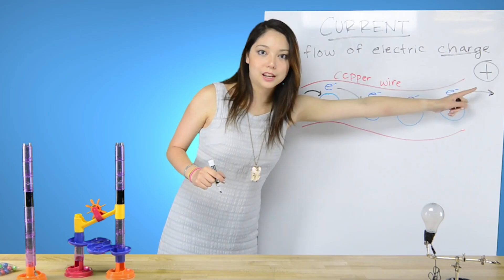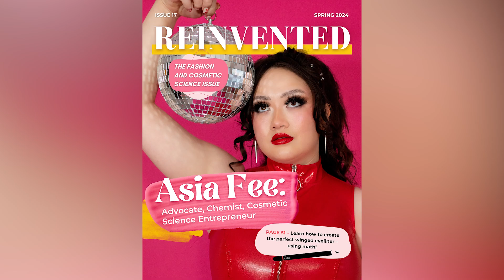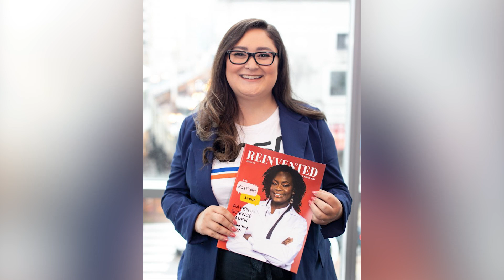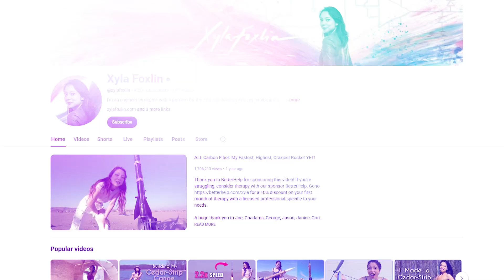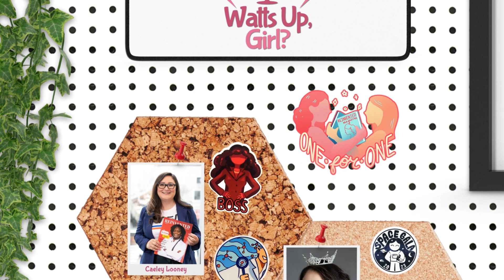How Xyla Foxlin Got Started On YouTube || WATT'S UP GIRL EP. 1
WELCOME BACK TO BEAUTY AND THE BOLT! In this kick off episode of Watt's Up, Girl we learn what your fave founder, Xyla Foxlin @xylafoxlin  has been up to since leaving this channel, obviously drill a bunch of holes, and tell you everything you need to know about raccoons!

💥New episodes of Watt's Up, Girl? come out each month!

**The first 20 orders of the Orion Drill Kit will come with one of  ⁨@xylafoxlin⁩  Trash Panda with a Drill stickers!**

HEY HEY BY THE WAY Reinvented Inc. is a 501c3 nonprofit organization devoted to reducing the barrier to entry for girls and minorities in engineering, technology, and making.

📽️ Filming and Editing by Flying Ostrich Media 🎥